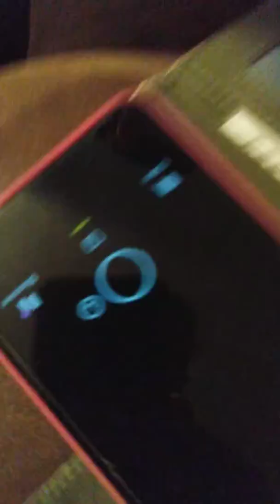Life of dogs